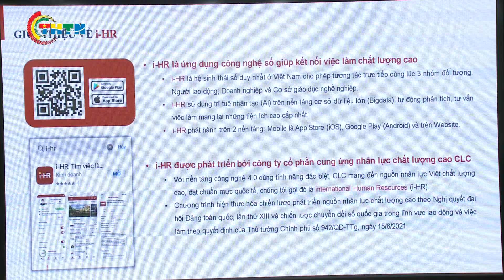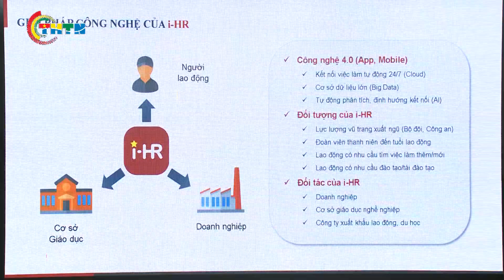CHUYỂN ĐỘNG I Ký kết hợp tác giữa Trung ương Đoàn TNCS Hồ Chí Minh và Công ty Cổ phần CLC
TW Đoàn TNCS Hồ Chí Minh đã phối hợp với CTCP Cung ứng nhân lực chất lượng cao CLC triển khai hoạt động tư vấn hướng nghiệp và giới thiệu việc làm cho thanh thiếu niên, qua ứng dụng chuyển đổi số i - HR. Đây có thể coi là giải pháp đột phá góp phần đa dạng hóa hình thức và nâng cao hiệu quả tư vấn hướng nghiệp.
Video do Truyền hình Thanh niên sản xuất, đăng tải tại các kênh truyền thông thông tin liên quan của Truyền hình Thanh niên.
Xem các video clip hay khác trong chuyên mục Chuyển động tại:
Xem các video hấp dẫn trong các chuyên mục khác:
Địa chỉ: 62 Bà Triệu, Hoàn Kiếm, Hà Nội